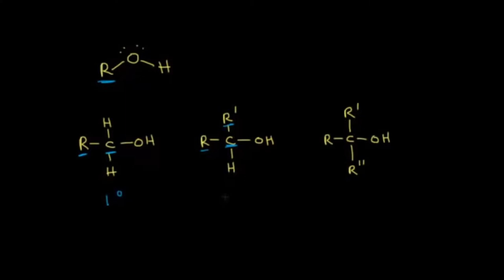Alkollerin Adlandırılması (Fen Bilimleri) (Organik Kimya)